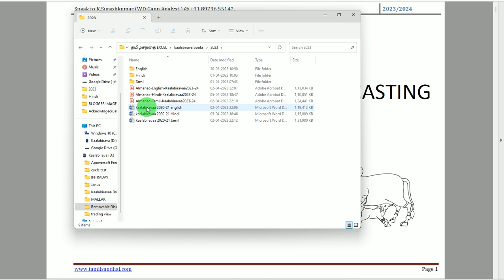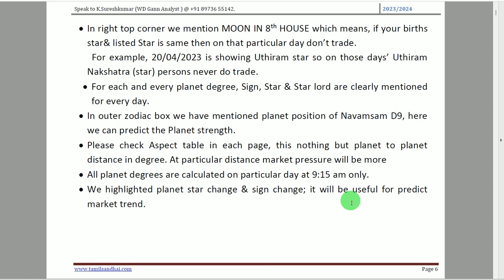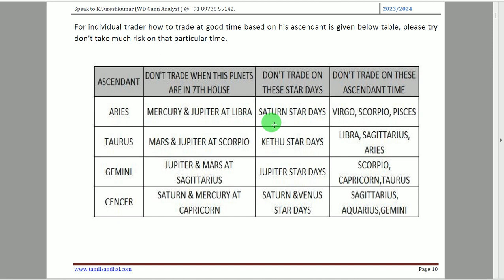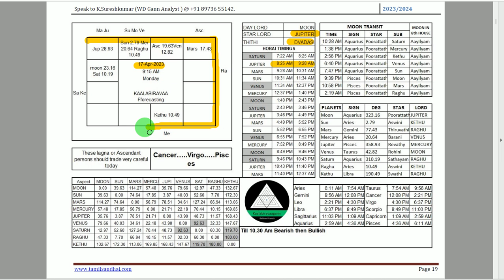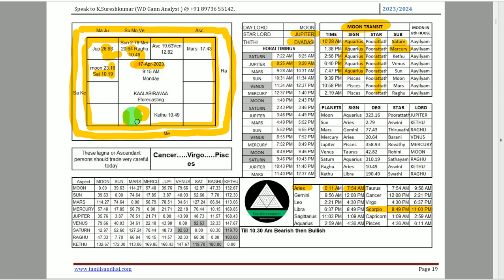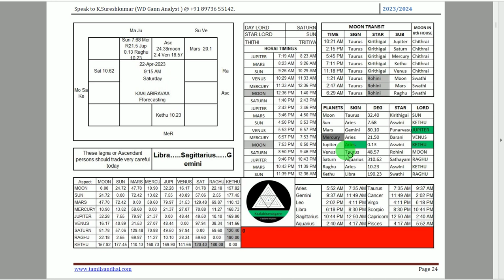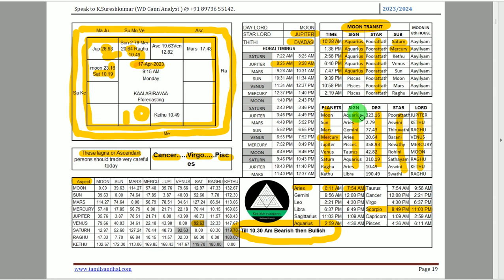Kaalabiravaa Almanac Book | Financial Calendar | Financial Astrology | panchang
For all my courses here you can  view more details.

Download my old almanac yearly books from the above link

Secret of Gann arithmetic 12

Secret of Square of nine

Secret behind square of 12 based on ancient astrology

How to prepare W D Gann angles

One example of how to use planet deg to price explained here

Gann financial table with perfect modified dates with exact reasons.

Stock Market Nifty Banknifty Sbin Dow Nasdaq Currency Forex Nse Bse Mcx Crudeoil Gold XAUUSD Silver Naturalgas Autotrade Robotrade Algotrade Financial astrology
Finastro StockExchange Gann WDGann SquareofNine Squareof12 PriceTimeSquare
LawofVibration InternalVibration ExternalVIbration LOV Astro Moon Sun Venus Jupiter Saturn Raghu Kethu Northnode SouthNode Planet PlanetdegPrice FTSE CAC DAX Reliane Amazon NumberVibration DynamicSqofNine PlanetVibration Cycles PlanetCYCLEs MCL MCLSoftware Option Future BANKNIFTYOption NiftyOption Starlord RangeBound Volatile Bearish Bullish Buystrong SellStrong Icicibank Axisbank Hdfcbank Hdfc Tesla Microsoft TCS Infy HCLtech Apple Wipro Tatasteel MCdonald Tatamotors Airtel Walmart Adani Honeywell Zoom Cocacola Adidas BMWST Marketcrash Volkswagen Nippon Maruti Mitsubishi Bajajauto Bajfinance BajajFinserv BOA Investing Tradingview Indices Intraday Positional Swingtrade 52Weekhigh 52Weeklow Crash Top Bottom Financialtable Drreddy Sunpharma Biocon Openinterst Divislab Cipla BPCL Asianpaint Mukeshambani Rakeshjunjanwala  Anilambani Warrenbuffet Nikkel Zinc GBPUSD GBPNZD GBPJPY GBPAUD GBPCAD GBPCHF EURUSD EURAUD EUDCAD EURGBP EURJPY EURCHF EURNZD USDINR USDCAD USDJPY USDCHF AUDUSD AUDNZD AUDCAD AUDCHF AUDJPY NZDUSD NZDCAD NZDJPY NZDCHF CADJPY CADCHF Amibroker Nest Nas100 Bitcoin ETHUSD BTCUSD BCHUSD Matatrader MT4 MT5
How to trade on nifty
What is the Target for Nifty
Nifty all time High
How astrology Helps to predict market
how to Make money in stock market
Nifty weekly Forecasting
Nifty Yealy Forecasting
Planatary projected curve
Nifty yearly target
which option is best to buy
Current Market News
How to trade on news based
Nifty Monthly forecasting
Ideas On trading view
Kaalabiravaa forecasting
when Nifty will crash
Banknifty Option trading technics
RBI policy rate will affect market
Finance Minister press meeting
Harsad metha Gambling
Quaterly result Impact on market
Election result will affect nifty
Lunar eclipse will carsh market
Solar eclipse will affect market
How to identify best stocks for intraday
How to predict intraday movement
How to predict turning time of stocks
How to predict price time square
which planet aspect affect nifty
which planet aspect affect S&P 500
what time market will turn up
How to make profit in option
W D Gann financial astro course
Chart pattern
How to Use gann angles
How to use Gann dynamic square of nine
why 45 Deg angle is important
What are the rules of W D Gann
Gann methematical course
W D Gann law of vibration course
Number vibration course
How 369 willwork in financial market
Financial astrology courses